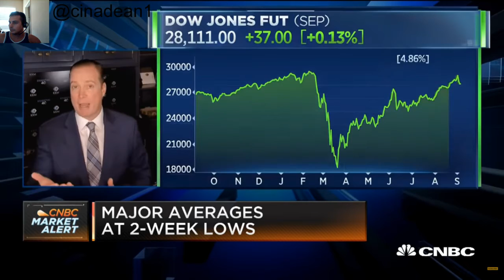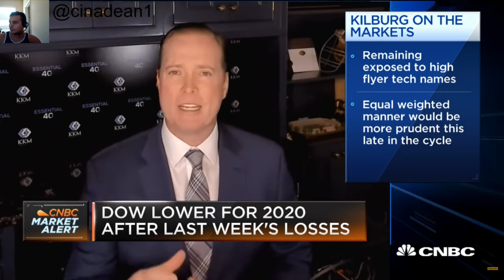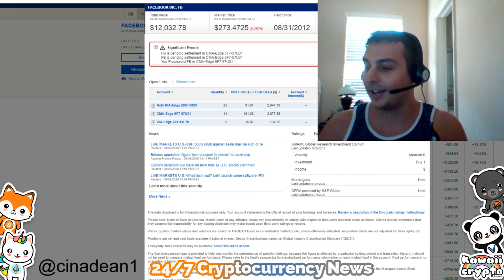Facebook under 300 dollars is a steal | CNBC fast Money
(sign up for 2 free stocks with webull)
(0 fee trades) 2 free stocks and buy crypto like bitcoin!